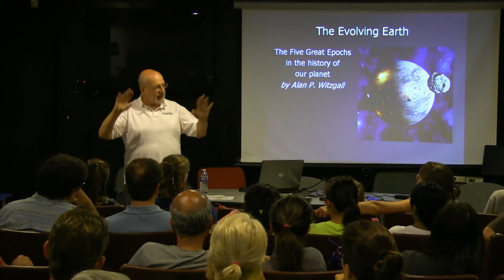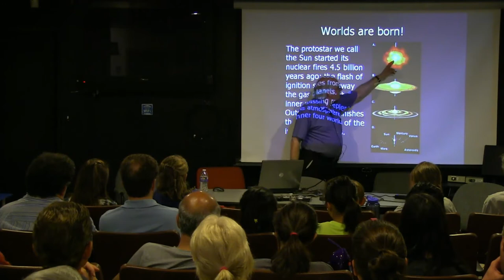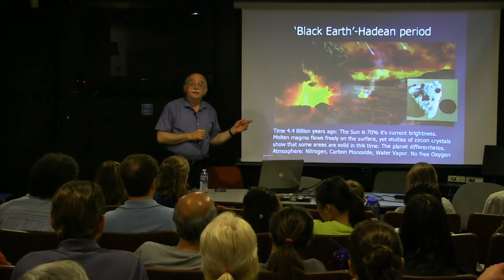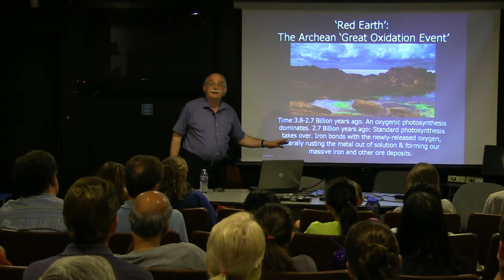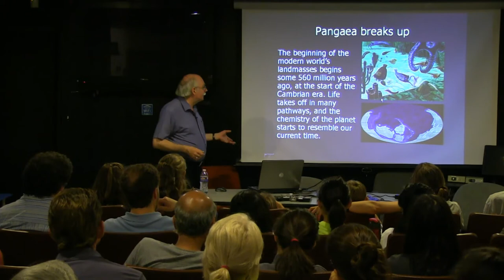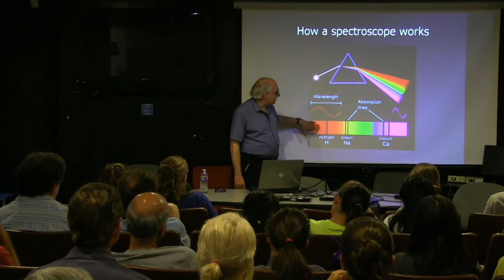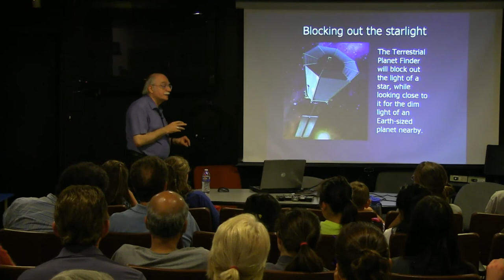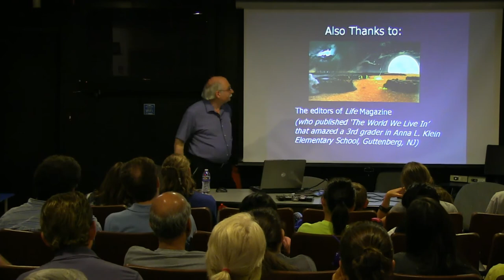NJAA - "The Evolving Earth" - Alan Witzgall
Presenter : Alan Witzgall

"The Evolving Earth: How Life has Changed our Planet and Implications for the Search for Other Earths"

Mr. Witzgall has a degree in Earth Sciences from Kean University and is a long-term active member of Amateur Astronomers, Inc. and New Jersey Astronomical Association, where he serves as Vice-president. He is a Senior Optician for ESCO Optics and longtime telescope builder. In 1977 his 10-inch reflector took first award at Stellafane, birthplace of American amateur telescope-making.